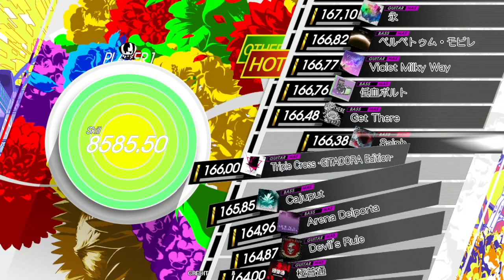Saiph Bass Extreme Full Combo[GITADORA GuitarFreaks]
BEMANI Sound Team "Yvya"
BPM : 162
NOTE : 1071